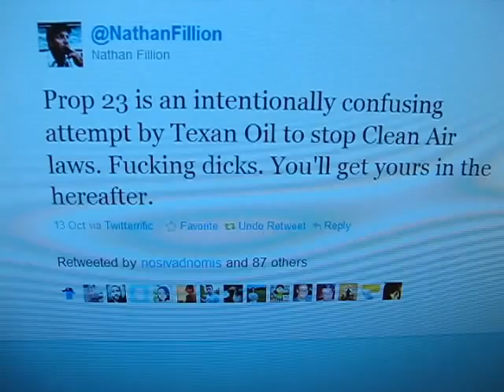Leo Strut Against Prop 23! Here's How...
To find out how you can help us do the Leo Strut against Prop 23, go to: